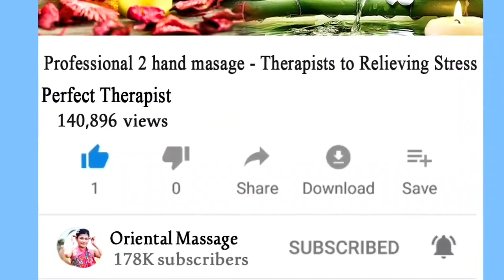A couple meet middle the road